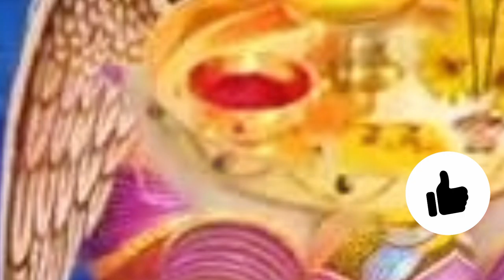ज़रा दर्शन दे दो,Darshan de do,Ganpati,Mohan murali,Bhole,Narayana,Sardema, Hanumanji Aarti by IYK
Your favorate songs:-
1.de do darshan
2.darshan
3.darshan de do baba ji
4.darshan de do mahamai
5.darshan de re de re bhagwanta
6.darshan de re bhagwanta
7.de do darshan shyam
8.darshan de do lakhdatar
9.darshan de do kaila maiya
10.darshan de do vaishno mata
11.he bajrang bala darshan de do
12.song
13.darshan de do ambe maiya
14.darshan de re
15.mujhe darshan de
16.sai darshan de
17.darshan de do aaj darshan de do yuki music
18.ma tu mujhe darshan de,darshan de tu ek baar
19.darshan de da ae mayariya
20.ज़रा दर्शन दे दो
21.arshan de do
22. ganpati
23.mohan murali
24. bhole
25.narayana
26.sardema
27.hanumanji arthi
27. ambemata,

Ganesh,Shyam,Bhole,saraswati,Hanuman Aarthi Geet,सम्पूर्ण आरती

Shiv Bhajan,Shiv Vivah ke Gane,Shiv Tandav, Darshan de do ! ज़रा दर्शन दे दो,Shiv ka Geet Hindi

आरती भजन ! Darshan de do ! ज़रा दर्शन दे दो गणपति मोहन मुरली भोले नारायण सरदे मा हनुमान अम्बे माता

Hello friends
welcome to Improve_Your_Knowledge

friends in this video - Darshan de do ज़रा दर्शन दे दो गणपति मोहन मुरली भोले नारायण सरदे मा हनुमान अम्बे माता.

नमस्कार दोस्तों , अगर आपको हमारी भजन अच्छे लगते हो तो ,प्लीज सब्सक्राइब कीजिएगा, लाइक कीजिए ,शेयर कीजिए ,और कमेंट करना ना भूलें, नए भजन सुनने के लिए Bell icon बटन दबाना ना भूले, धन्यवाद।